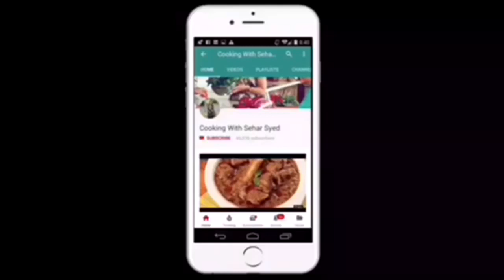FRIED CHICKEN BIRYANI // Chicken Fry Biryani // Tasty & Easy Fried Chicken Biryani By Sehar Syed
Hi Friends, My name is Sehar Syed, Please like my videos & Subscribe to my channel hit the bell icon for more new updates if you have any question let me know in a comment section XOXOXO

 ING:
1) chicken 1/2 kg
2) red cilli powder 1/2 tbsp
3) crush pepper 1/2 tbsp
4) salt 1/2 tbsp
5) cumin seeds powder 1/2 tsp
6) gram flour  2 tbsp
7) Maida 2 Tbsp
8) egg 1
9) Rice 2 cups
10) oil 1/4 cup
11) onion 1
12) green chilli 2
13) tomatoes 2
14) ginger and garlic paste 2 tsp
15) salt 1/2 tbsp
16) red chilli powder 1/2 tbsp
17) coriander powder 1/2 tbsp
18) garam masala 1/2 tsp
19) tomato paste 2 tsp
20) yogurt 1 cup
21) food color 2 pinch
22) chaat masala 1 tbsp